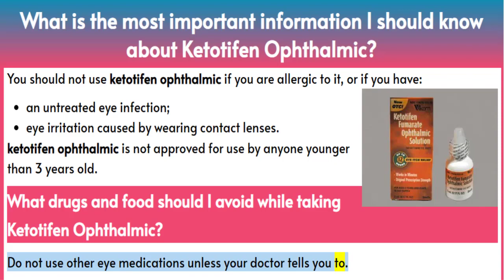Unlocking the Secrets of Ketotifen Ophthalmic: What You Need to Know